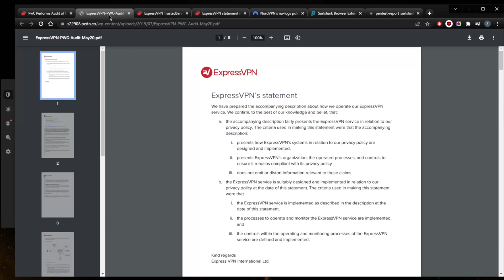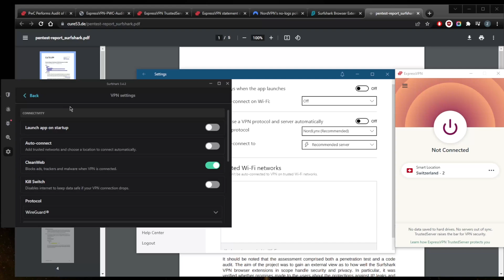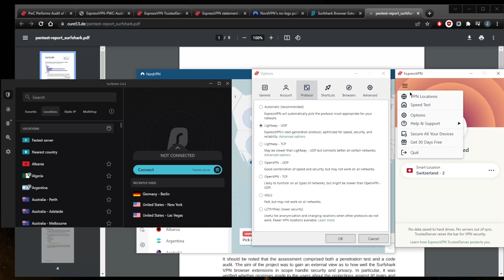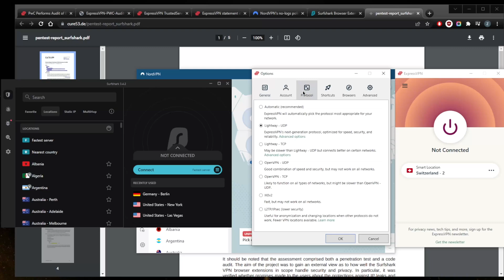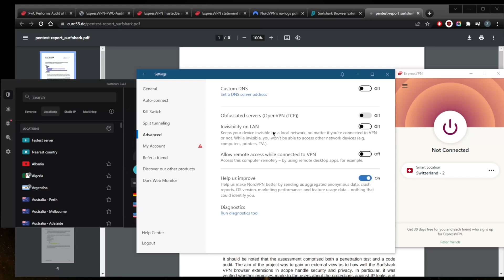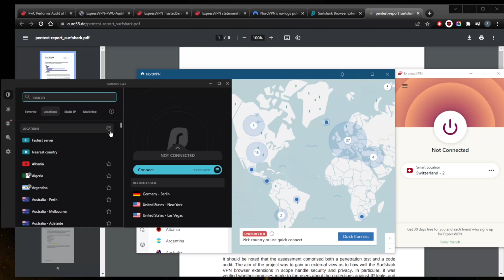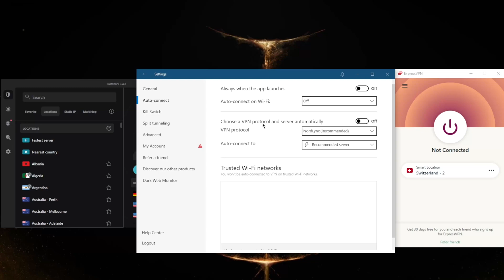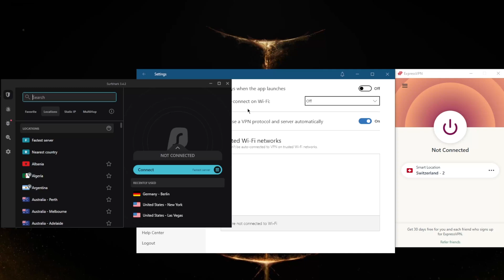Best VPN for PC Windows 2026 🎯 Top 3 VPNs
🧨Best VPN for PC Windows in 2026🎯

In this video I talk about my favorite VPNs for PC. These are the best 3 VPNs for PC in terms of privacy, performance as well as security and features.

How's it going, everybody? Welcome back. And today, I want to show you guys three of the best VPNs in my opinion, honestly, for PC now, you know, if you're looking for a VPN for your PC, you're probably looking for, you know, a VPN that allows you to unblock geo restrictions, a VPN that is fast enough to not hinder your downloads, if you're, you know, maybe getting into some peer to peer activity, a VPN that allows for that, obviously, a VPN that also perhaps unblocks, all kinds of geo restrictions, a VPN that protects your privacy and doesn't share your information. And, you know, a VPN with proper features at least proper security features for that matter. So all these VPNs do have that. And you can see all the reports in public and they're all just public reports, except for Nord VPN, you actually have to log in to see the independent audit reports. But you can be sure that they all do uphold the privacy of their users to the fullest extent really, and it shows in the independent audit reports as they all result in great conclusions. So you can rest assured that in terms of privacy, these VPNs are absolutely wonderful. In terms of speed, you can expect speed drops between 10 and 30 to 40% At worst, and the fastest here will be Nord VPN, thanks to the Nord links protocol right here. And followed by typically Express VPN and surf shark I would say Express VPN and surf shark are kind of the same thing when it comes to speed, you know, you can expect speed drops between, I would say 15 and 30 to 35%, depending on your own connection. And of course, you want to make sure using the best performing protocol, which is the lightweight UDP protocol with ExpressVPN. The Nord links protocol with Nord VPN, and that'll be the wire guard protocol with Surf shark. Alright, and in terms of streaming capabilities, and torrenting capabilities, all these VPNs allow for peer to peer activity, they all can unblock streaming services such as Amazon, Hulu, Disney plus Netflix. And using Netflix as a reference, you'll be able to unblock up to 18 Netflix libraries with ExpressVPN 10. With Nord and 15. And with Nord VPN, you have 34 Less countries true. Okay, so And of course, with all these VPNs you have basic features such as the kill switch and split tunneling network clock called Express VPN, this is the kill switch, which will stop your internet traffic if the VPN disconnects unexpectedly, this will make sure that you only connected to the internet only when you're secured by the VPN tunnel making sure that you don't leak out anything you don't intend to. Have a wonderful day.

Hope you enjoyed my Best VPN for PC Windows 2026 🎯 Top 3 VPNs Video.